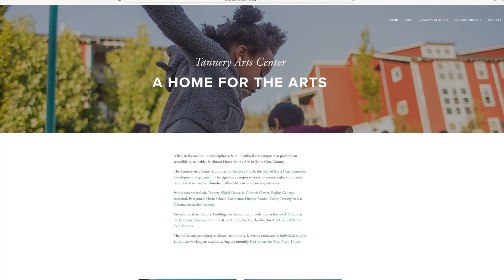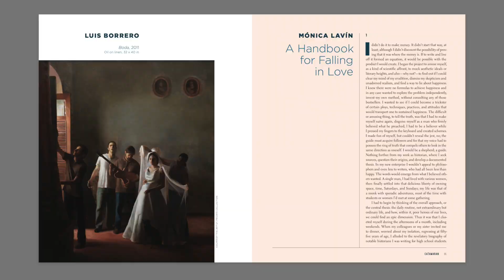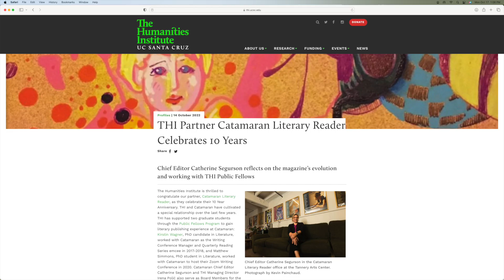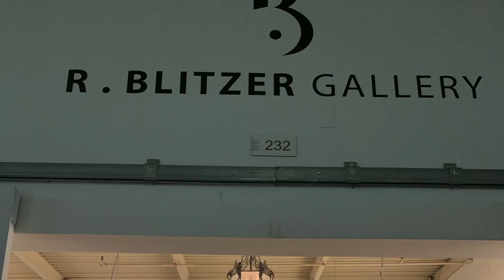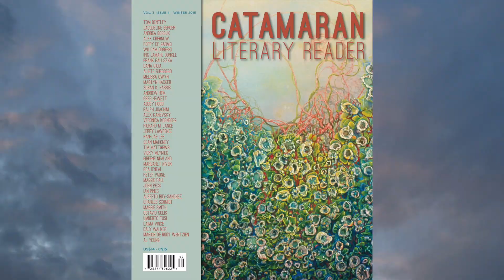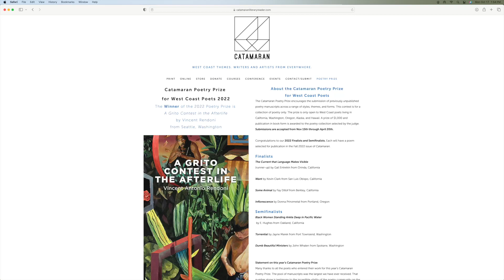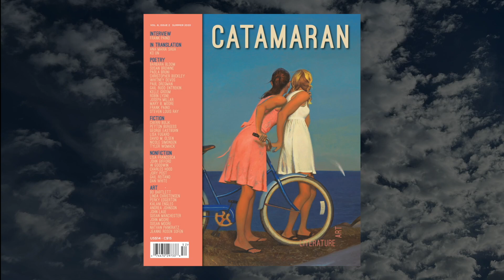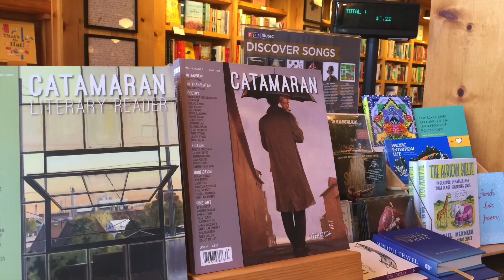Catamaran Magazine's 10 Year Anniversary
Catamaran is a California based magazine that combines the literary and the visual. Nationally known as well as West Coast poets, fiction writers and essayists are paired with a wide range of visual artists. And for those of us in the Philadelphia region, many of the artists are people we know and revere.